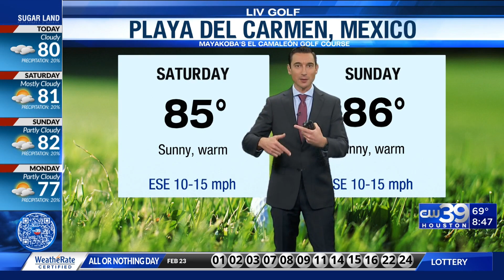CW39 NO WAIT WEATHER | LIV Golf forecast for Feb. 24 - Adam Krueger